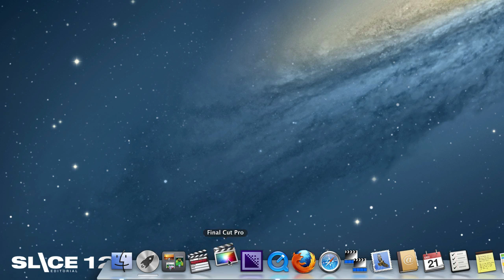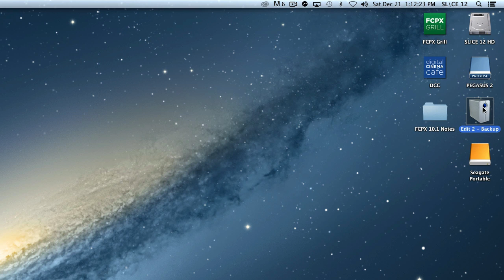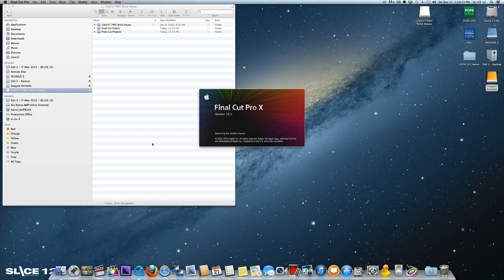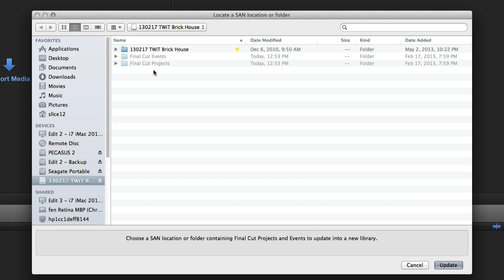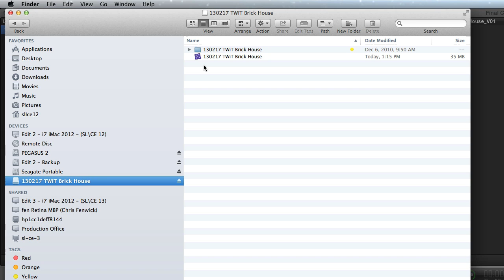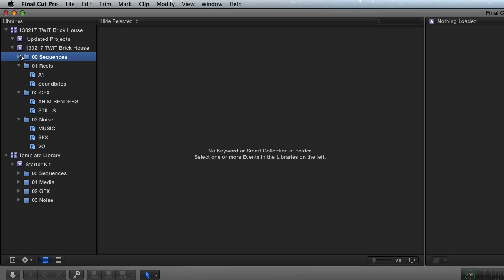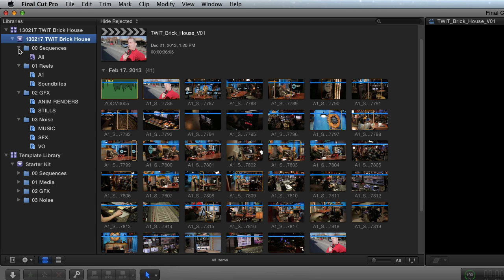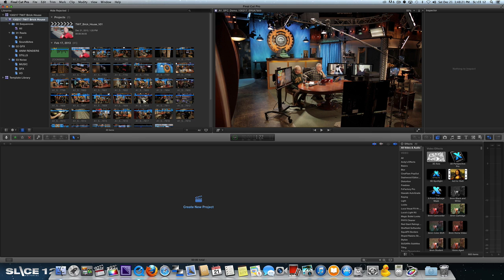Updating an FCPX 10.0.9 Project into an FCPX 10.1 Project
Everyone is going to be doing this, you may as well take 10 minutes to see how it works behind the scenes. Its good to see what happens behind the scenes.